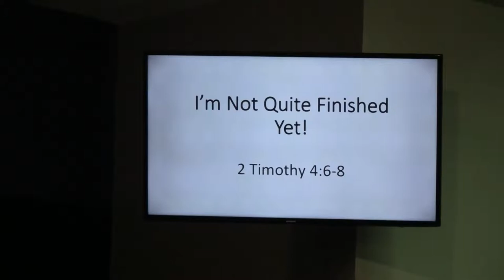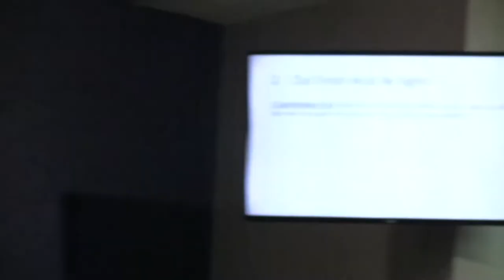I Am Not Quite Finished Yet, July 1, 2018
Ronnie King, 2 Timothy 4:6-8